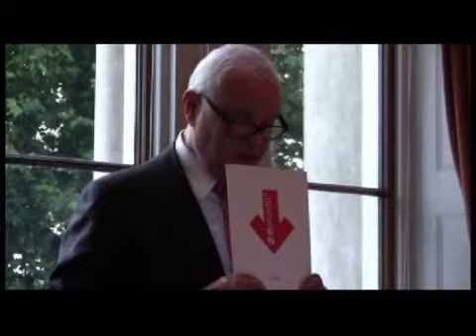An introduction to LessEn from Sir Stuart Lipton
Sir Stuart Lipton introduces the LessEn project while presenting his vision for the future of cities to the ULI Global Executive Committee and guests, 4th August 2010, Trinity House, London.